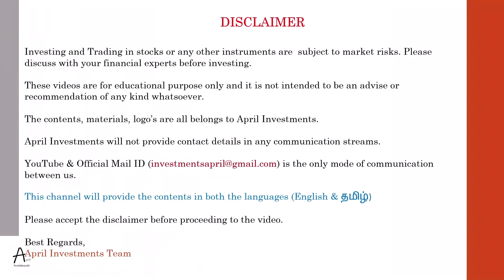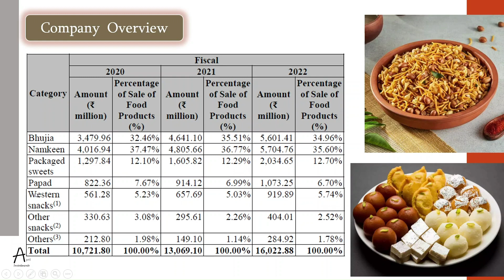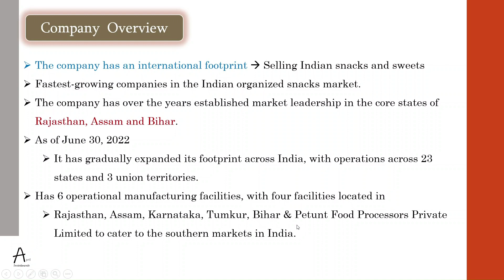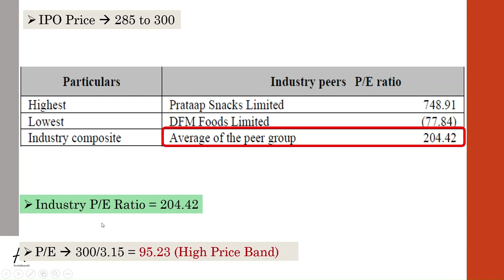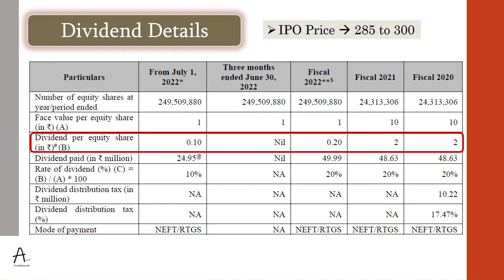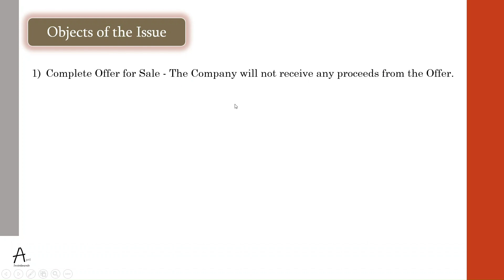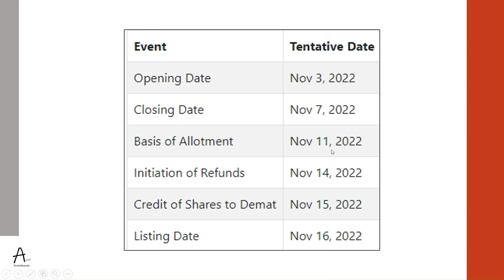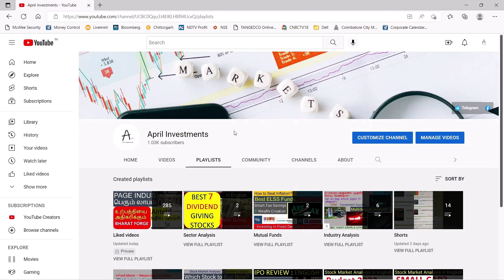Bikaji Foods IPO Review in Tamil (தமிழ்) - Listing Gain, Detailed Analysis, Bikaji Foods